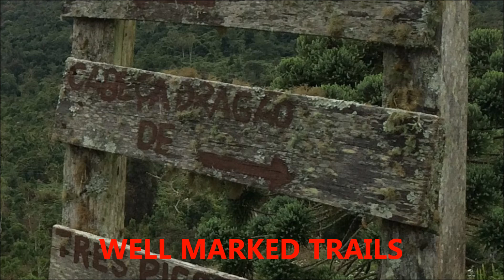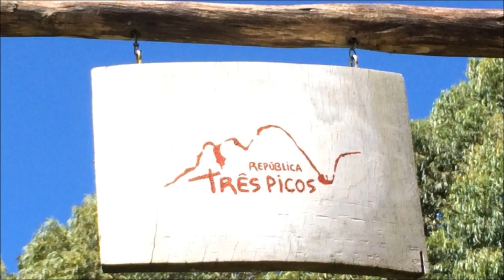HIKING IN BRAZIL: Cabeça de Dragão - Três Picos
Nova Friburgo (RJ): A senic easy hike to Cabeça de Dragão (2082 m) in Três Picos State Park